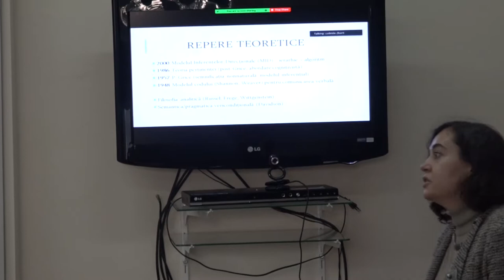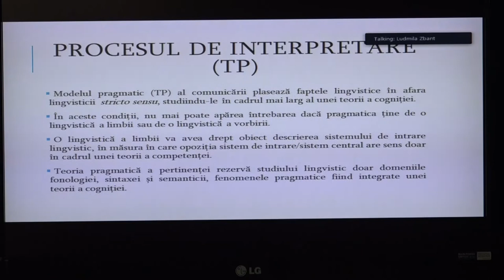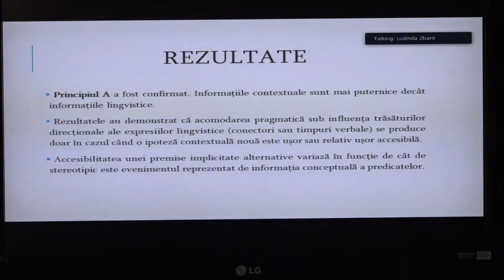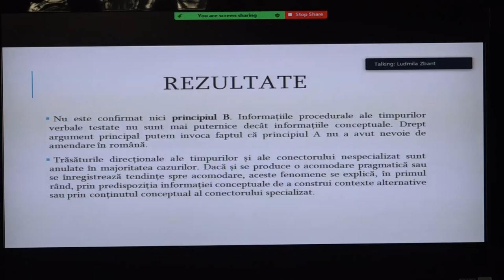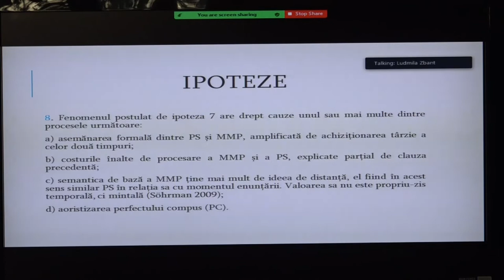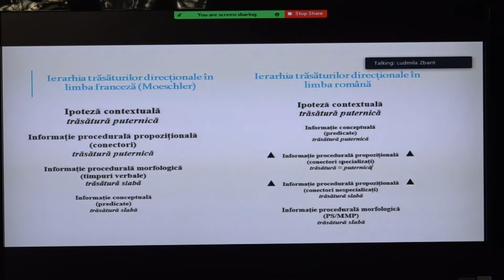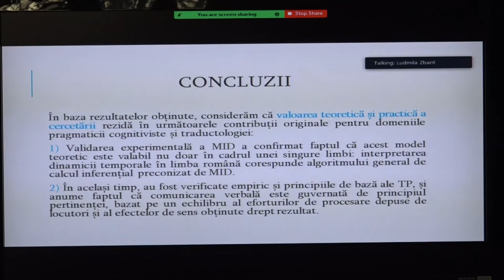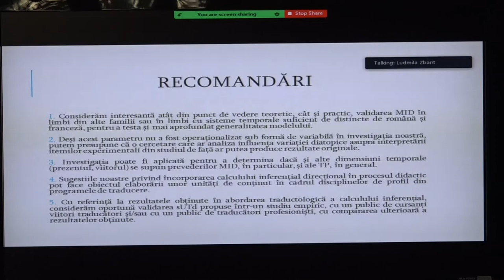26.10.2021 | Sustinerea Tezei de Doctor habilitat în filologie - Breahnă Irina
Susţinerea tezei de doctor cu tema:
"Calculul inferențelor direcționale în limbile franceză și română:abordări traductologice" va avea loc la 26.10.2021,  ora 13:00, în ședința Comisiei de susținere publică din cadrul Universității de Stat din Moldova, str. M. Kogălniceanu 65, bloc 3, sala 201, MD-2009.

Teza a fost elaborată în cadrul Departamentului Traducere, Interpretare și
Lingvistică Aplicată, Universitatea de Stat din Moldova.

Consultant științific:
Ludmila ZBANȚ, doctor habilitat în filologie, profesor universitar

Componența Comisiei de susținere publică:
Viorica MOLEA, președinte al CSP, dr. hab., conf. univ., Universitatea de Stat
din Moldova;
Angela GRĂDINARU, secretar științific al CSP, dr., conf. univ., Universitatea
de Stat din Moldova;
Sanda-Maria ARDELEANU, recenzent oficial, dr., DHC, prof. univ.,
Universitatea „Ștefan cel Mare” din Suceava, România;
Rodica NAGY, recenzent oficial, dr., prof. univ., Universitatea „Ștefan cel
Mare” din Suceava, România;
Angela SAVIN-ZGARDAN, recenzent oficial, dr. hab., conf. univ.,
Universitatea Liberă Internațională din Moldova;
Inga DRUȚĂ, recenzent oficial, dr. hab., conf. cerc., AȘM, Institutul de
Filologie Română „Bogdan Petriceicu-Hasdeu”;
Ludmila ZBANȚ, membru al CSP, dr. hab., prof. univ., Universitatea de Stat
din Moldova.